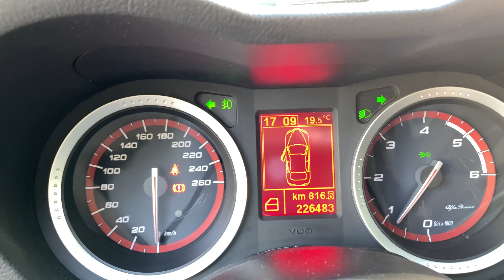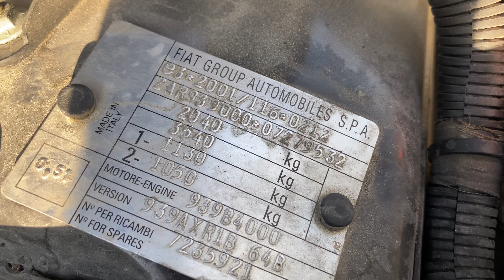2011 Alfa Romeo 159 | Sport Eco Plus | 2.0 JTDM 136 Hp Euro5 | 360 Walkaround in 4K | Little Giulia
2011 Alfa Romeo 159 | Sport Eco Plus | 2.0 JTDM 136 Hp  Euro5 | 360 Walkaround in 4K | " Little Giulia "
Bucharest / Romania